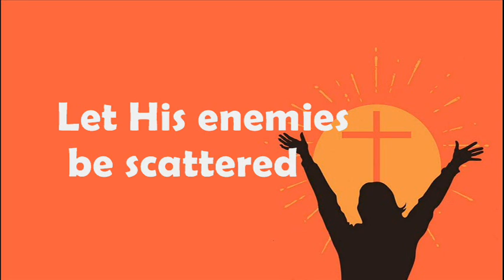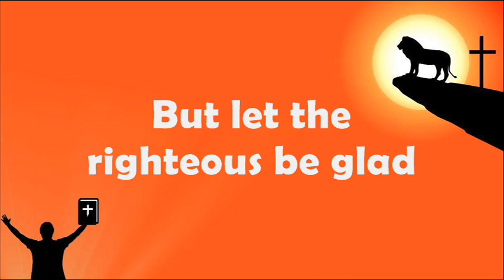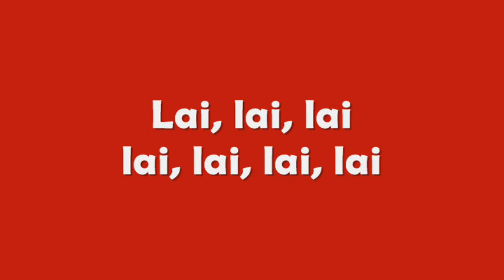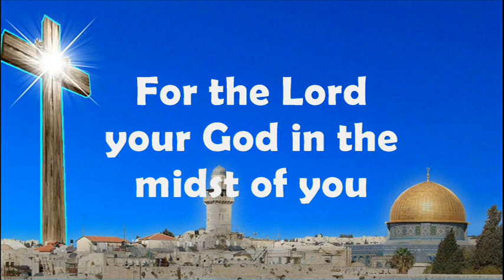MEDLEY LET GOD ARISE - instrumental karaoke - Paul Wilbur